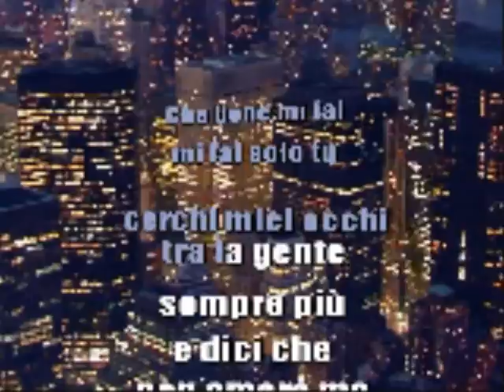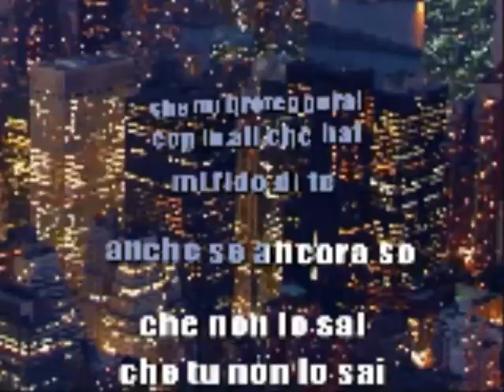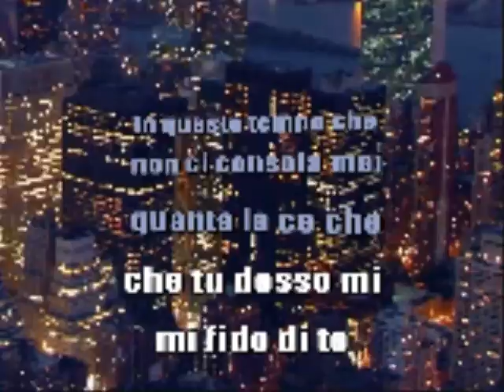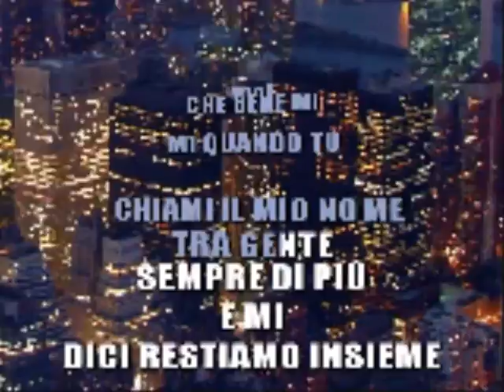~❤️~CHE BENE MI FAI LAURA PAUSINI~❤️~